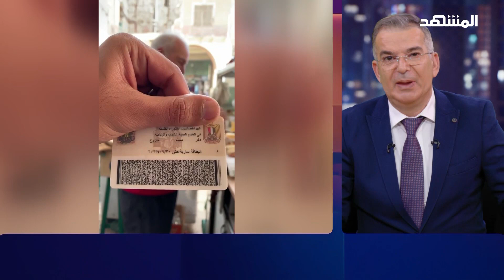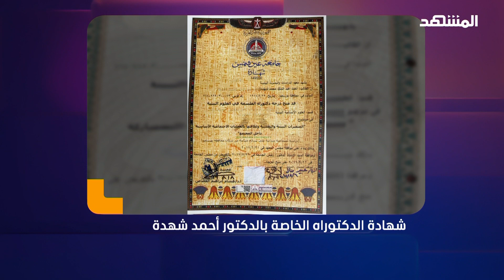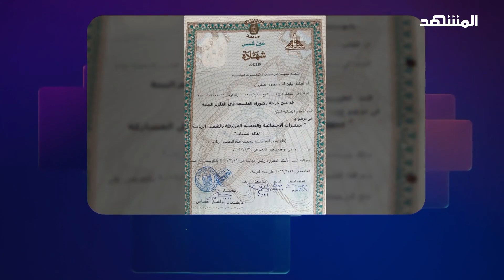يحمل الدكتوراه...ويبيع السندويشات في الشارع...لماذا؟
من الدكتوراه الى بيع السندويشات في الشارع ... تعرف على هذا الثنائي المصري الذي لا يعرف المستحيل!

مصر اليمن